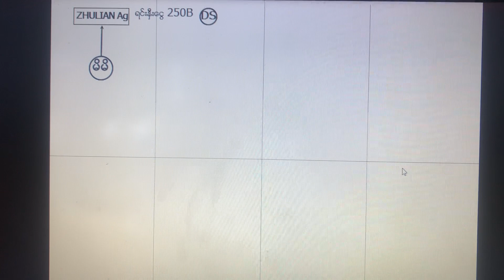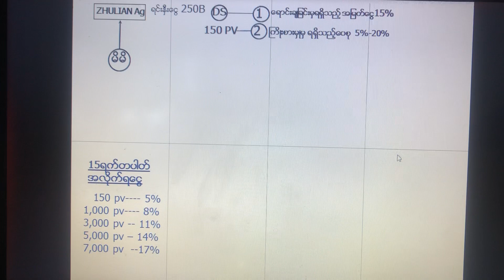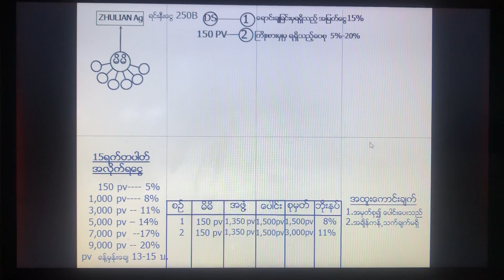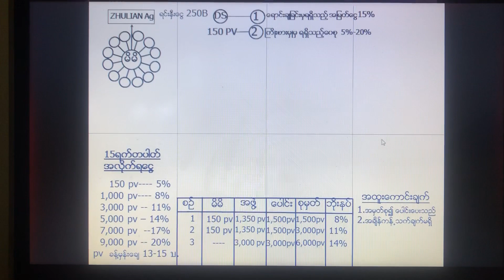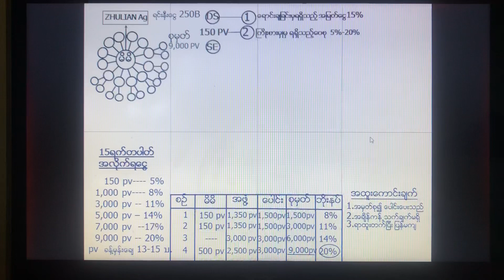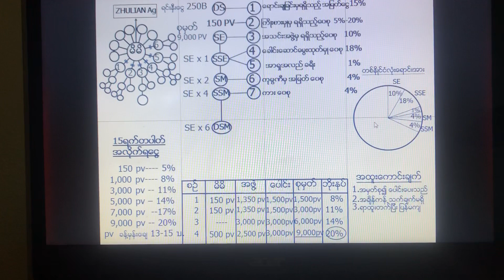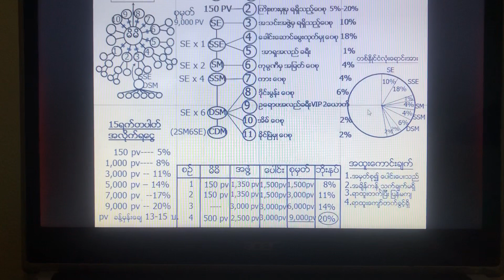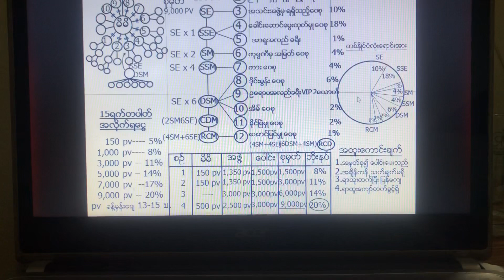Zhulian ရပိုင်ခွင့် ၁၁ ချက်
Zhulian ရပိုင်ခွင့် ၁၁ ချက်အကြောင်း